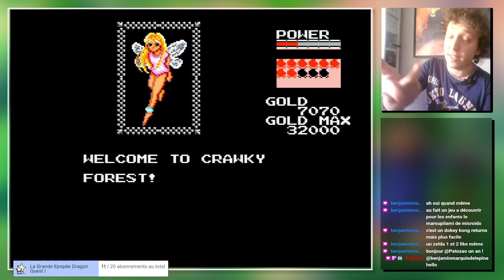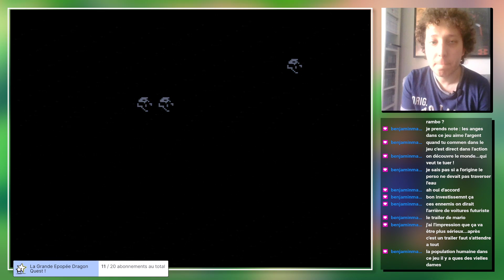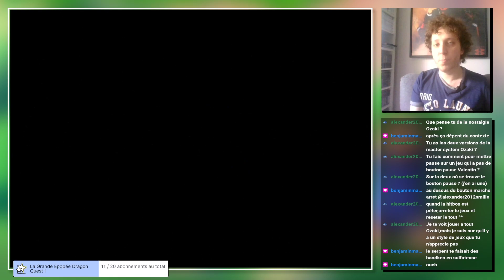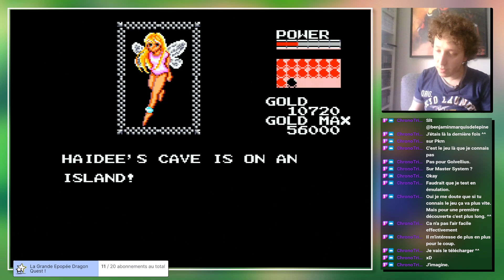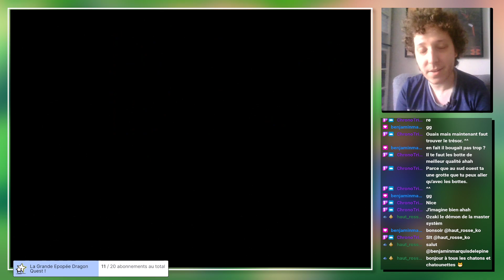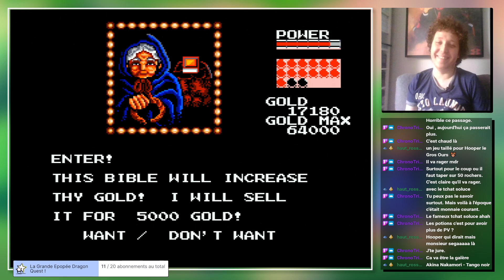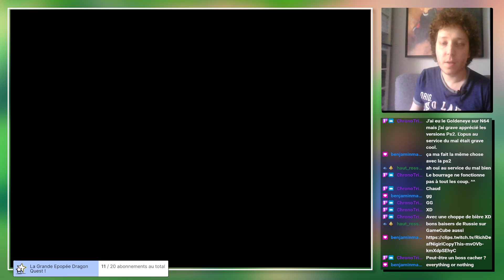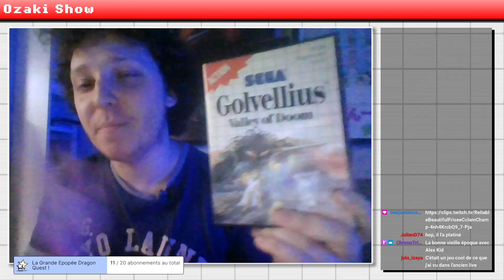Golvellius (MS) FINAL | "L'ultime affrontement c'est maintenant ! Enfin dans 3h..."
Rediffusion de live réalisé le 16/10/2022 sur Golvellius sur Master System

Derniere session de let's play sur le fort sympathique Golvellius qui nous montre ses dernières cartes avant le grand affrontement final qui va être titanesque. Même si avant ça faudra rentrer dans de tres nombreux trous pour trouver ses foutues chaussures que j'arrive pas à trouver XD